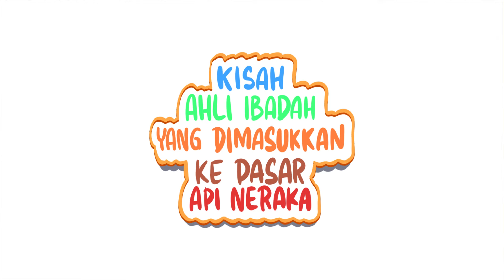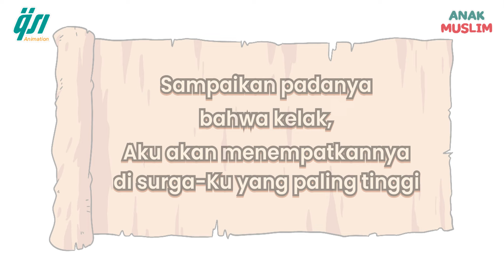Kisah Ahli Ibadah Yang Dimasukkan Ke Dasar Api Neraka || Kisah Anak Muslim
Bismillah teman-teman...

Kisah ini bercerita tentang seorang ahli ibadah yang sudah istiqomah beribadah kepada Allah ratusan tahun lamanya, saat itu bertanya kepada Nabi Musa tentang bagaimana derajatnya di surga nanti. Nabi Musa justru mendapat jawaban dari Allah bahwa ahli ibadah tersebut masuk ke dalam neraka.

Bagaimana kisahnya?
dan bagaimana endingnya?